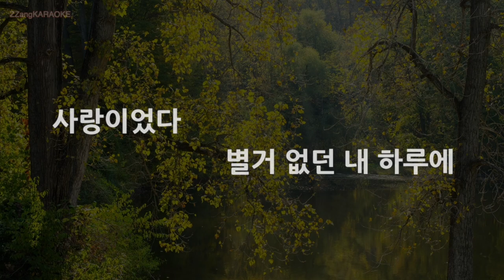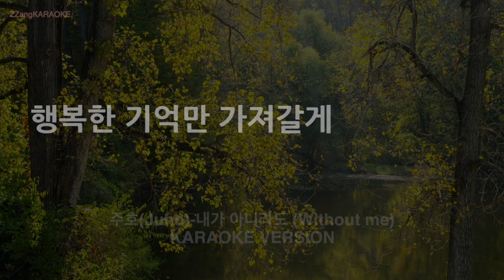[짱가라오케/노래방] 주호(Juho)-내가 아니라도 (Without me) (MR/Instrumental) [ZZang KARAOKE]